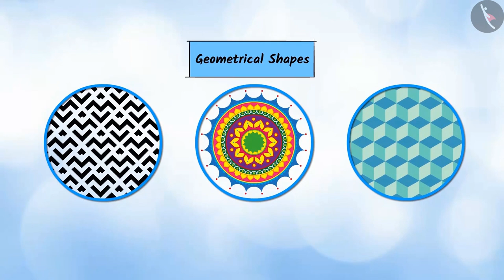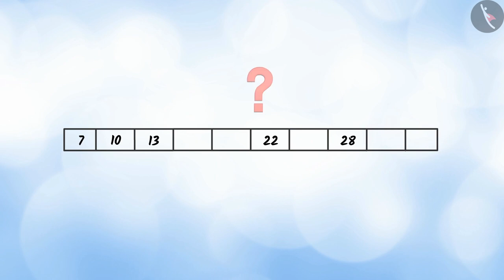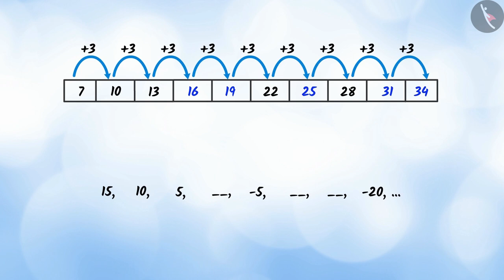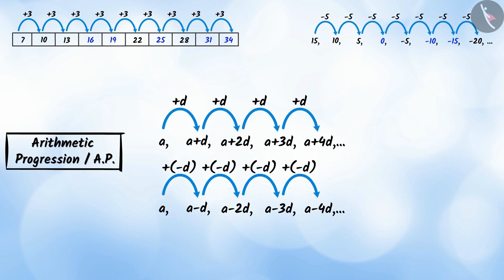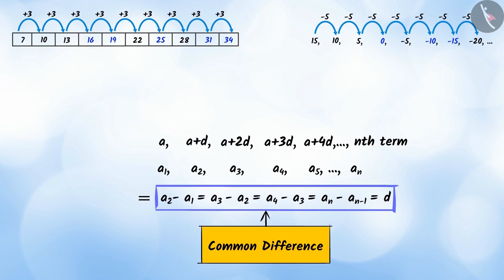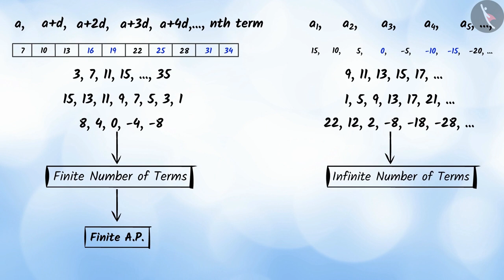Meaning and components of an Arithmetic Progression (AP) | Part 1/3 | English | Class 10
Meaning and components of an Arithmetic Progression (AP) | Part 1/3 | English | Class 10 | NCERT

Meaning and components of an Arithmetic Progression | Quadratic Equations | Grade 10 | NCERT | Arithmetic Progressions (3)

Welcome to part 1 of Meaning and components of an Arithmetic Progression. In this video, we will discuss the concept of Meaning and components of an Arithmetic Progression.